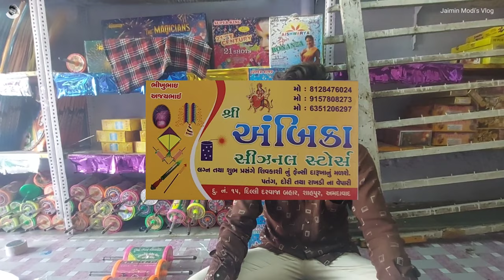😱 અમદાવાદનું સૌથી સસ્તું પતંગ અને માંજા માર્કેટ | Cheapest Kite and Manja Market in Ahmedabad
😱 અમદાવાદનું સૌથી સસ્તું પતંગ અને માંજા માર્કેટ | Cheapest Kite and Manja Market in Ahmedabad | New Vlog

Ceptics Universal Travel Adapter with Type C, International All in One Travel Adapter, Universal Travel Essentials with 2 USB, 2 USB-C 3.4A Universal Adaptor, International Travel Adapter
MI Power Bank 3i 20000mAh Lithium Polymer 18W Fast Power Delivery Charging
Ambrane 10000mAh Rugged, Slim & Compact Powerbank
Water Resistant Tent for Camping and Hiking with Back Window and Floor (Multicolour)
Tent For Camping|5-10 Minutes Easy Setup
Ladiosa Toiletry Bag,Travel Kit,Toiletry Bag For Women
FATMUG 6 Cms Travel Toiletry Organizer Hanging Dopp Kit for Men
Disposable Vomit Bags, Aircraft & Car Sickness Bag, Nausea Bags For Travel Motion Sickness
SNDIA Pack of 6 Reusable waterproof Shoe Bag
AGUDO portable roll-up travel sunglasses organizer

Hello Friends, In this video We have visited the cheapest Kite and Manja market in Ahmedabad City where we can buy all the different varieties of Kites and Dori (Manja) with both wholesale and retail price. They also provide Home delivery for the Kites and Manja.
We have included all the necessary information in this video with its price details and hope you all will enjoy it.

Location or Address:
Shree Ambika Seasonal Stores, Shop no. 15, Delhi Darwaja Market, Shahpur, Ahmedabad.

6. Udaipur – The City of Lakes & Palaces

Jaimin.